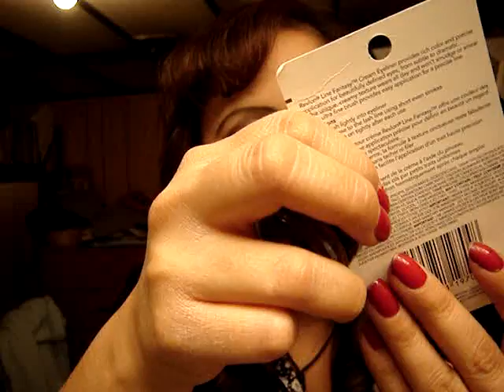Huge collective haul/gifts and 1930's look Part 2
This video is about my first collective haul that is very overdue. This is stuff i've gotten since Christmas. I know right? My look is inspired by the 1930's as part of our theme for today thursday march 19/09. If you want a review on anything i got or tutorial on my look just let me know.